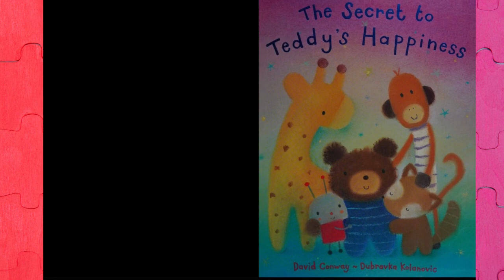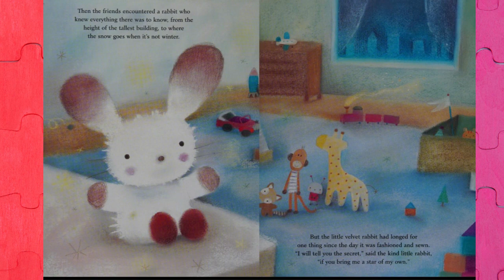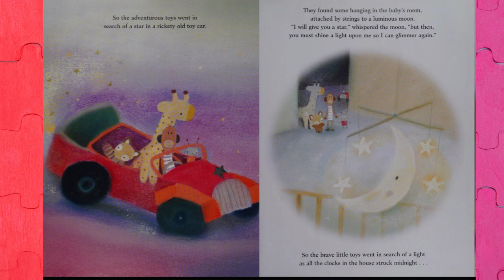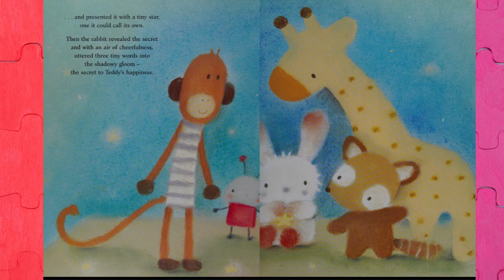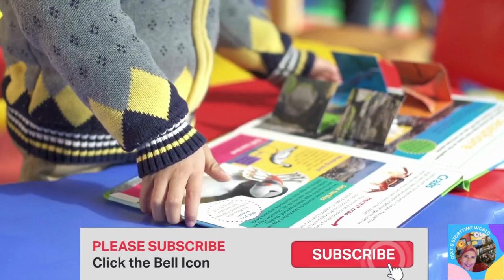💜Kids Read Aloud Books: THE SECRET TO TEDDY'S HAPPINESS!💛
When the toys in the playroom find an old abandoned teddy bear in their midst, they fear that they will never be able to mend his broken heart. But there is a special secret for them to discover - the secret to Teddy's happiness. And they're determined to search high and low until they discover what it is.

by David Conway, Dubravka Kolanovic (Illustrator)
Gullane Children's Books